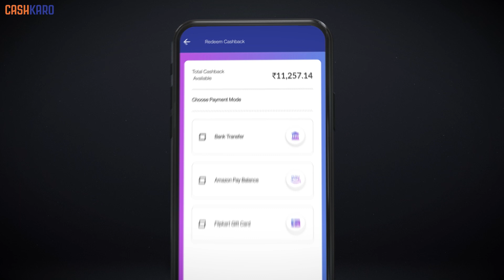EXXXTRA Cashback above discounts | CashKaro x @GauaharKhan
Poori duniya online shopping kar rahi hai CashKaro se jaake, and so is Gauahar Khan. Aap kyun peeche rehgaye?

Download the CashKaro app and get amazing Cashback deals!!
Online shopping ka funda simple hai, CashKaroAishKaro!

CashKaro is India’s #1 Cashback and Coupons App, where you can get up to 30% REAL Cashback on all your Online Shopping. You can shop Groceries, Medicines, Fashion, Electronics from 1500+ sites like Amazon, ITC Store, NetMeds, Myntra & more. Backed by the iconic Mr. Ratan Tata, CashKaro has paid over 200 Crores in REAL Cashback to its 1 Crore Users.

How can you earn Cashback using CashKaro?